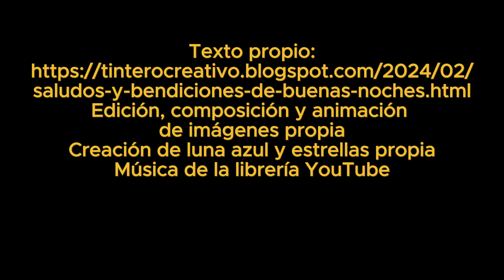Saludos y bendiciones de buenas noches con frases y con imágenes bonitas😴🌟🌛 Buenos deseos para ti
Saludos de buenas noches. Que tengas un maravilloso y feliz descanso y una bendecida noche. Te mando un saludo de buenas noches con imágenes bonitas y frases de buenas noches, con mis mejores deseos de que tengas dulces sueños y un buen, feliz y bendecido descanso. Que Dios te bendiga

Texto propio
Edición, composición y animación de imágenes
propia, luna y estrella propias